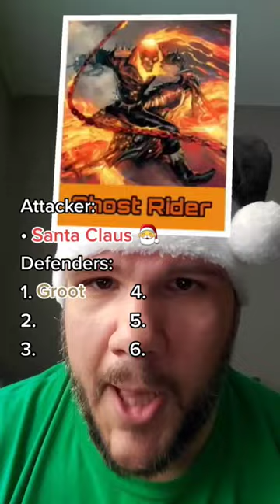Kringle is coming.